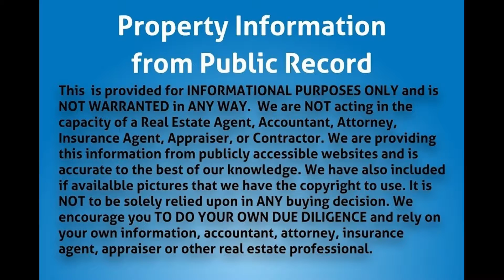720 NW 56th St, Miami, FL 33127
MLS Status: MLS Unlisted
Property Type: Single Family
Year Built: 1940
Construction: Unknown
Living Area: 1836
Multi Unit Info:
Incredible opportunity to rehab this SFR in Miami, FL. The property was converted to a 4 bed 2 bath SFR from a 2 Bed 2 Bath Duplex. You could easily convert the property back to a 2/2 or get it permitted for a 4/2. The property will need a full rehab. Please make sure you do your due diligence, possible liens or violations may exist.